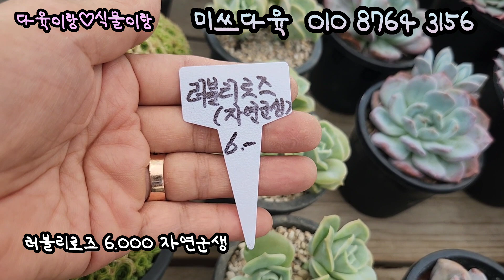미쓰다육 러블리로즈자연군생 단비 샤몽 아르제 벨타나 오팔리나 수련 연봉